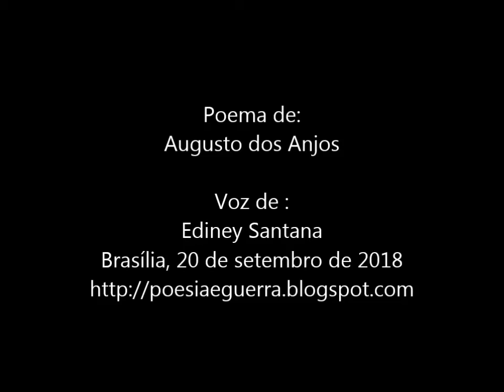Augusto dos Anjos: Vozes da Morte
Ediney Santana recita de Augusto dos Anjos: Vozes da Morte